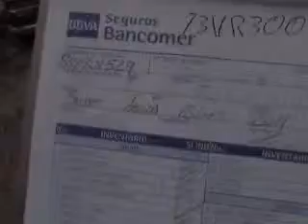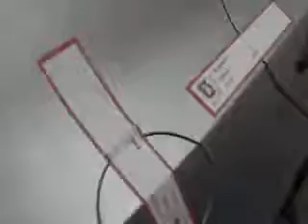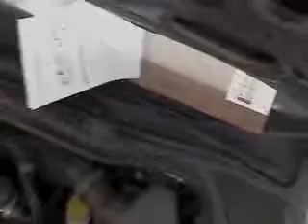SUBASTASMA SEAT, IBIZAREFERENCE 4 PTAS. 2011